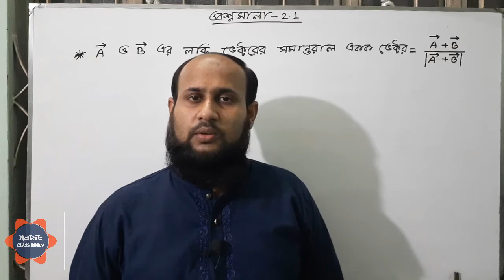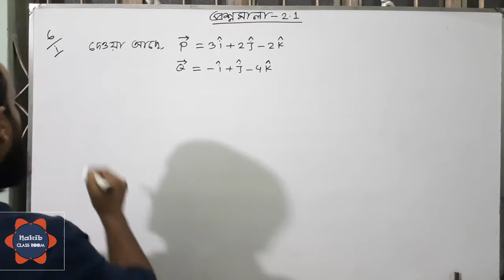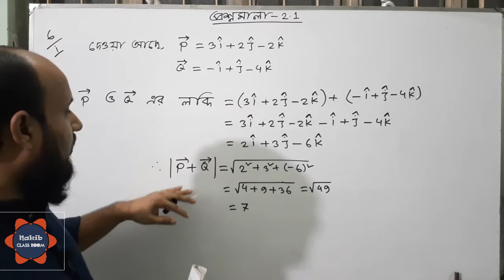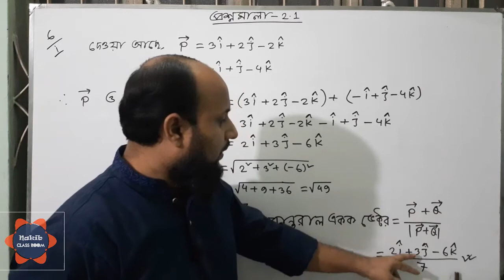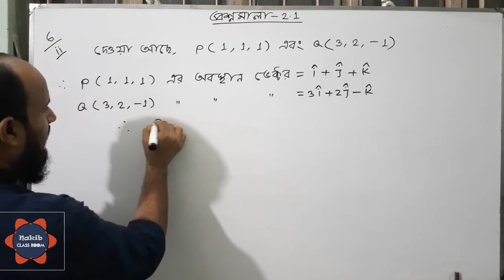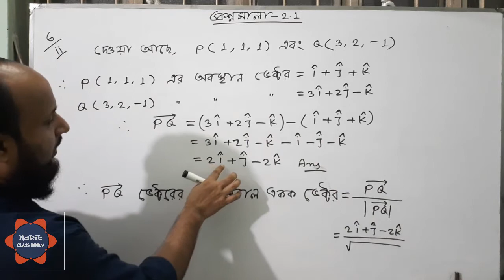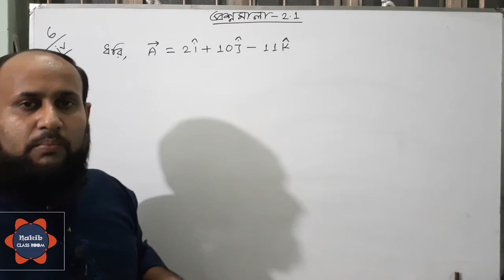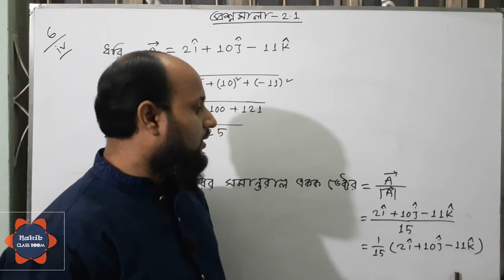দ্বিতীয় অধ্যায় : ভেক্টর | প্রশ্নমালা - ২.১ | পর্ব - ০৫ (দুটি লব্ধি ভেক্টরের সমান্তরাল একক ভেক্টর)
ভিডিও টিতে ভেক্টর  প্রশ্নমালা -২.১ (বই -এস ইউ আহাম্মাদ )আলোচনা করা হয়েছে ।
একাদশ ও দ্বাদশ শ্রেণি | উচ্চতর গণিত - ১ম পত্র - দ্বিতীয় অধ্যায় | প্রশ্নমালা -২.১ | পর্ব - ০৫